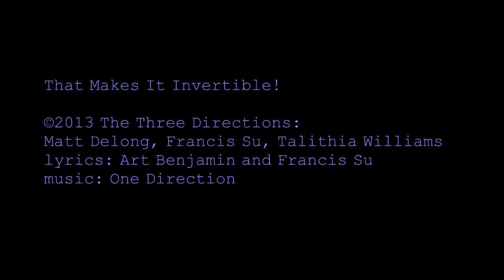That Makes It Invertible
Karaoke for "That Makes It Invertible"
Lyrics by Art Benjamin and Francis Su